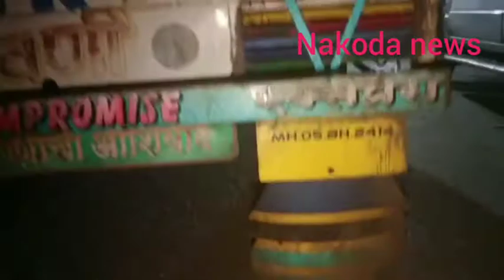अग्निवीर हिंदू संगठन महाराष्ट्र मालेगांव की टीम ने एक पिकअप वैन पकड़ी